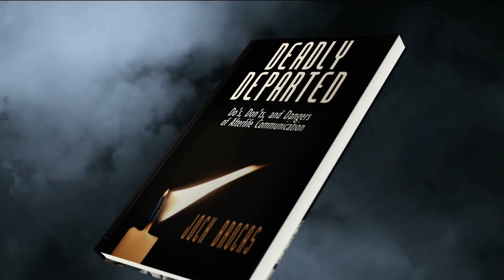Online Mediumship: Why I Don't Support Online Mediumship Development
Online Mediumship Training: This is my own personal opinion and was brought about when I was asked if I thought online mediumship training was valid or if I supported it. The discussion around this is quite a heavy subject when it comes to mediumship development. Mediumship teachers need to be in the immediate vicinity of their students and to be able to feel the subtle changes in energy. There are other reasons for not supporting online mediumship development and I cover that in this video from my own standpoint.

Buy Deadly Departed - The Do's Don'ts and Dangers Of Afterlife Communication
jo.my/deadlybook